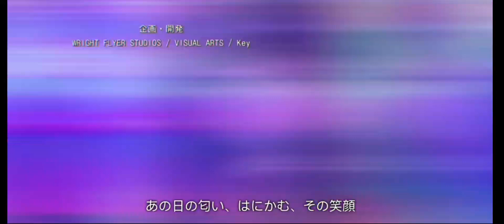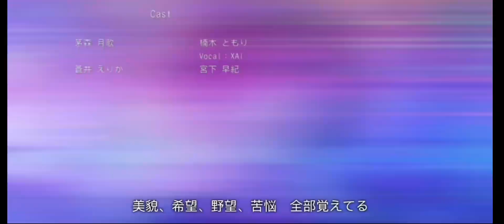[ヘブバン]Goodbye Innocence